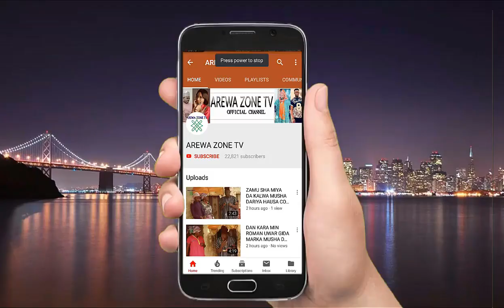Sashin Doka Yace Koda Tifa Ta Kwace Kada Ki Motsa Daga Inda Kike - Muhsa Dariya